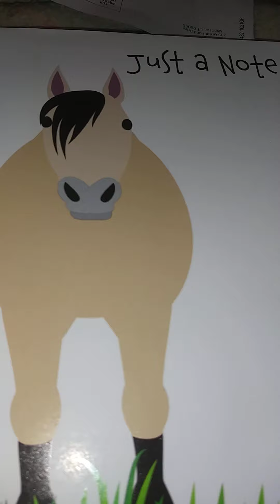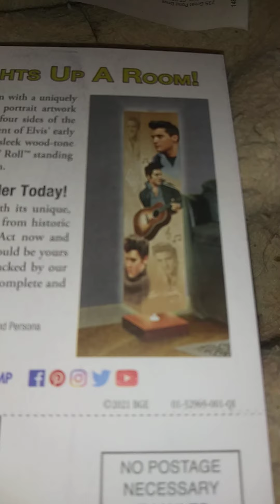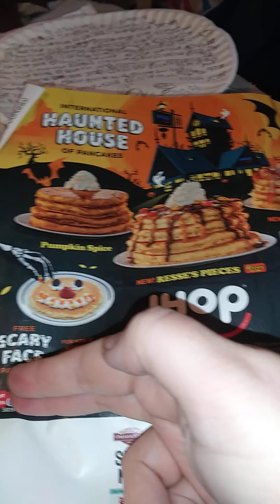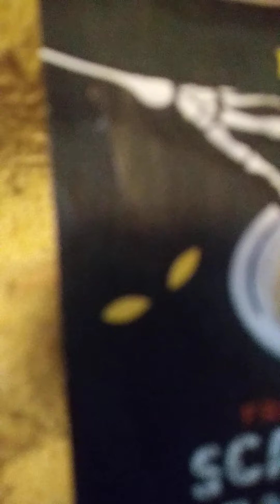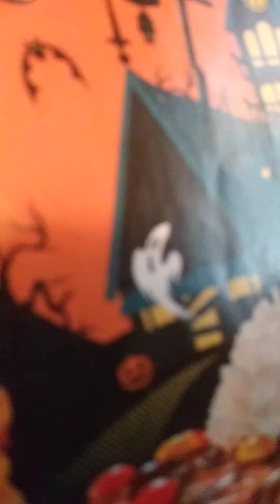mail call not the 22 nd its 23 rd 10 23 rd 2021 blooper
todays mail 10 23rd 2021 saturday Halloweenpictures horsecard time 3 04 pm est print time 10 48 pm est enjoy temp 40 high 50